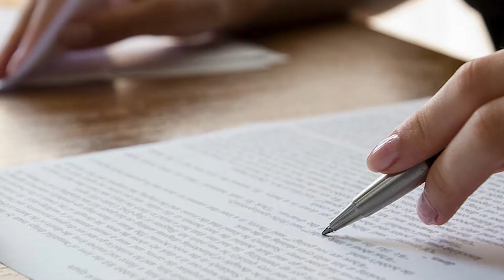Կորոնայից զգետնվեիք՝ լա՞վ չէր